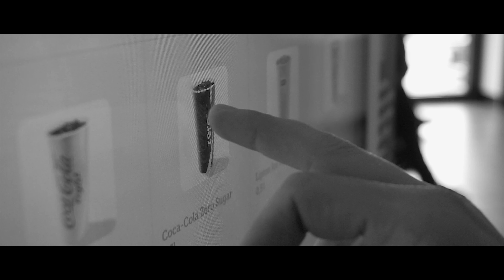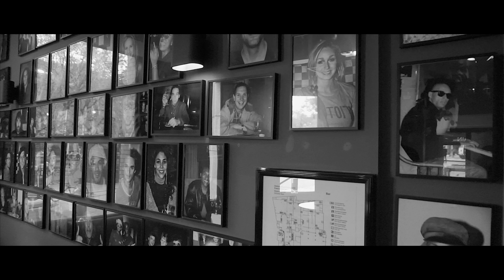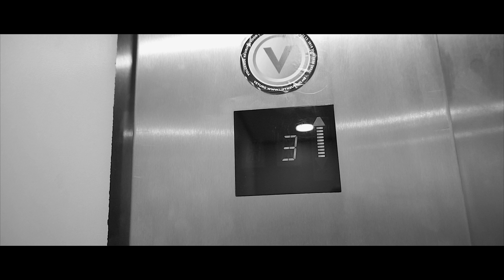Rabih Baroud Road Trip From Bremen to Amsterdam